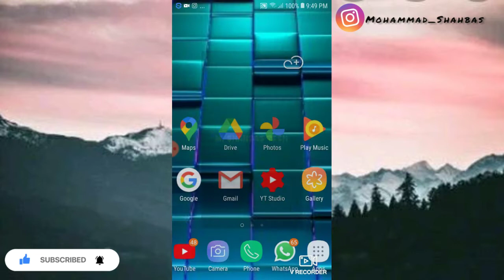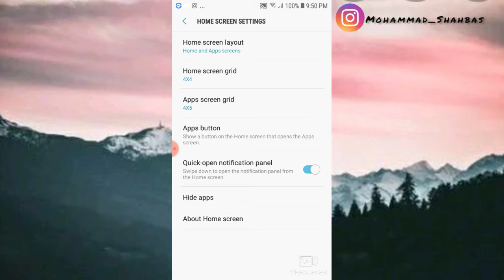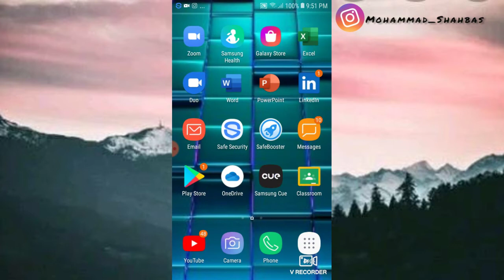How to hide apps on your mobile within 5 Seconds😱!!ആപ്പ് എങ്ങനെ ഹൈഡ് ചെയ്തു വെക്കാം!!M. Shahbas Tech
Get more videos press the the

How to make dark mode in WhatsApp

How to block WhatsApp status

How to protect from WhatsApp hackers